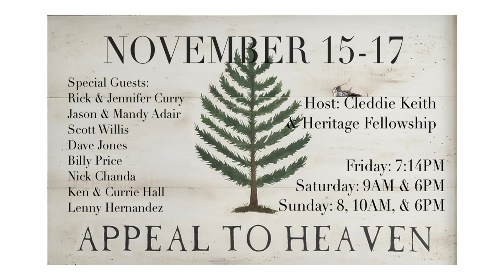November 10th Announcements